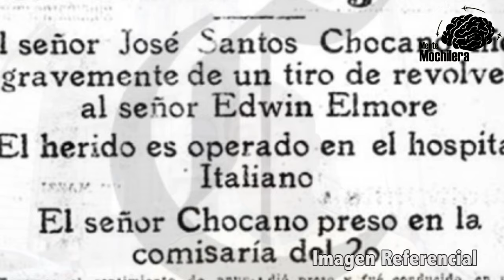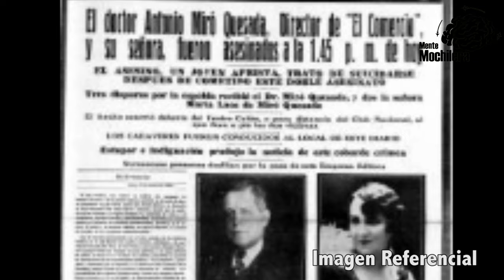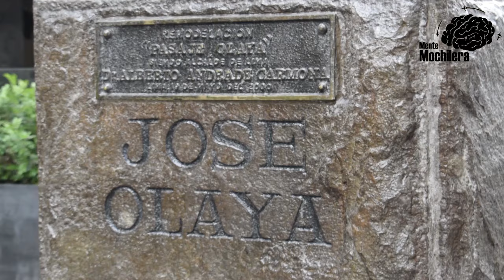CRÍMENES INSÓLITOS EN LIMA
Muchas veces pasamos por lugares en los cuales sucedieron cosas que no sabemos...como grandes crímenes y asesinatos. Acompáñenos a descubrirlos y vivir esta nueva aventura en mentemochilera